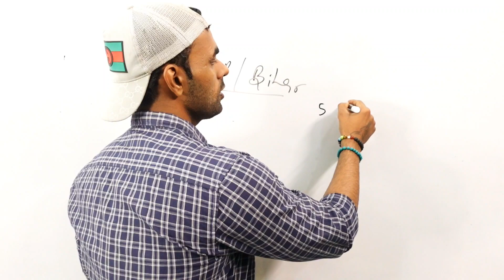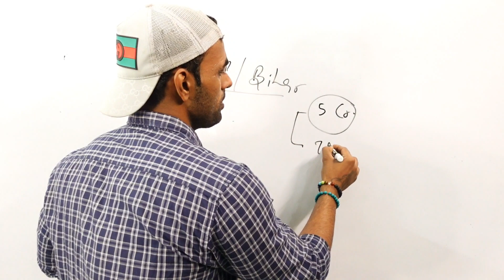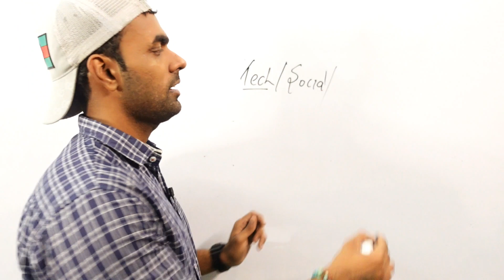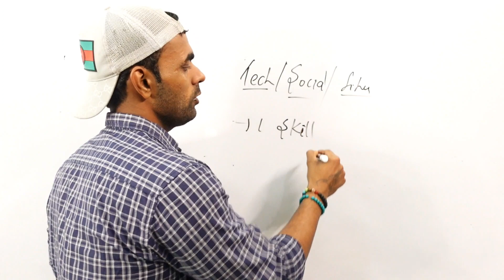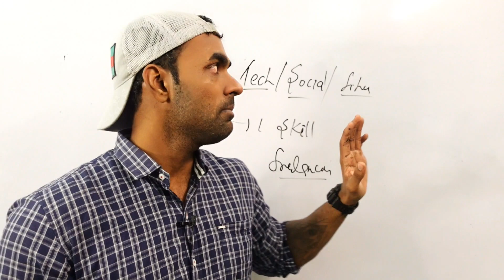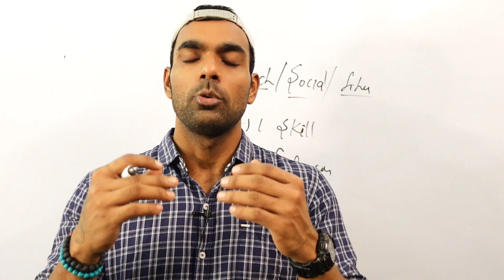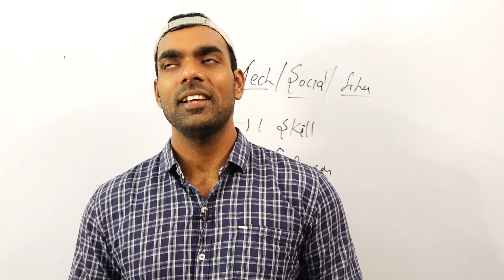UP , BIHAR के लोग सरकारी नौकरी से कहीं ऊपर हैं | Unemployment Increase In Up Bihar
Ram Ram 🚩